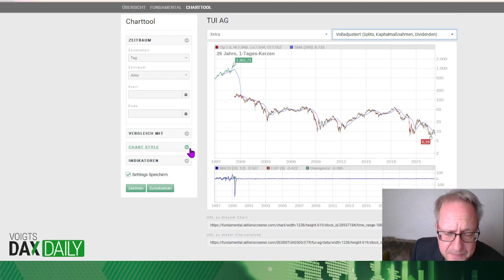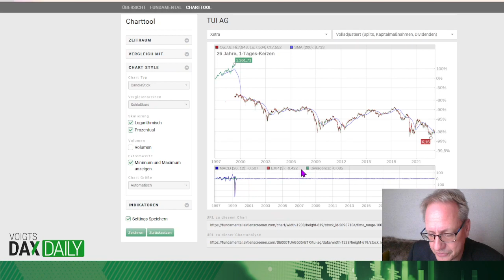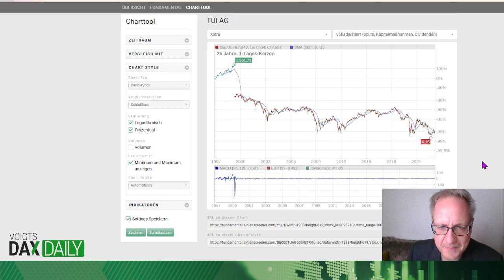Die schlechtesten Aktien der Börse: TUI AG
📍  Die Aktien dieser AG gehören zu den schlimmsten Geldvernichtern. Wie es mit der Aktie weitergeht erfahren Sie im Video.
💰 Sie möchten mehr über aktuelle Markttrends & die Börse erfahren?
Hier können Sie sich Ihr Wunschprodukt in den Kategorien: Aktien Einsteiger, Konservativer Vermögensschutz, Stetiger Vermögensaufbau oder High-Performer aussuchen!
🙋🏻‍♂️📈 Mehr Infos von Henrik Voigt erhalten Sie in seinem Börsendienst „Voigts Global Profits“

Eine Registrierungsmöglichkeit für die Newsletter finden Sie auf den unten aufgeführten Experten-Seiten unserer Experten Mick Knauff, Henrik Voigt und Tom Firley.